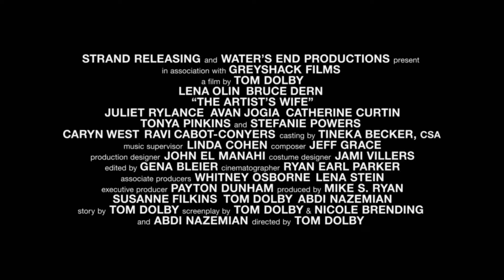THE ARTIST'S WIFE Trailer 2020 Lena Olin, Bruce Dern, Drama Movie